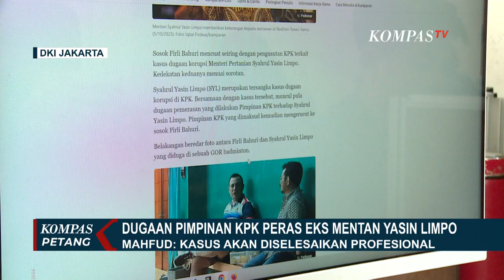Dugaan Pimpinan KPK Peras Eks Mentan, Mahfud MD: Kasus Diselesaikan Secara Profesional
JAKARTA, KOMPAS.TV - Menko Polhukam, Mahfud MD terus berkoordinasi dengan KPK dan Polda Metro Jaya terkait dugaan pemerasan Pimpinan KPK pada mantan Mentan Syahrul Yasin Limpo.

Mahfud MD sebut kasus ini akan diselesaikan secara profesional, baik dan benar.

Kasus dugaan pemerasan Pimpinan KPK kepada Syahrul Yasin Limpo saat ini telah naik ke tahap penyidikan setelah polisi meminta keterangan dari beberapa saksi termasuk mantan Mentan.

Foto pertemuan yang beredar antara Ketua KPK Firli Bahuri dan Yasin Limpo juga masuk materi penyidikan.